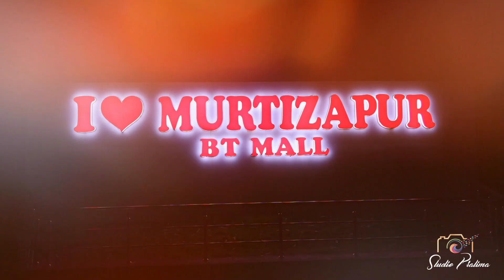navratri agaman sohala Murtizapur | Studio pratima | sudhir Mundre photography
navratri agaman sohala, mzr